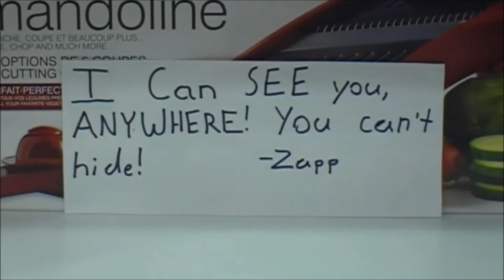Awkward Assasin: Zapp Brannigan's Spaceship of Love Sakura-Con 2013 intro video (Part 1/2)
Here's the video we made for our Spaceship of Love panel at Sakura-con 2013, uploaded to youtube for your viewing pleasure!

We had a TON of fun making this video, and the audience really seemed to like it! It has inspired me to make more videos. If people love it as much as I think/hope they do, I'd love to make more on a regular basis! Let me know what you'd think!

(I'd also buy better editing software, so it wouldn't be so jenky, too D:)